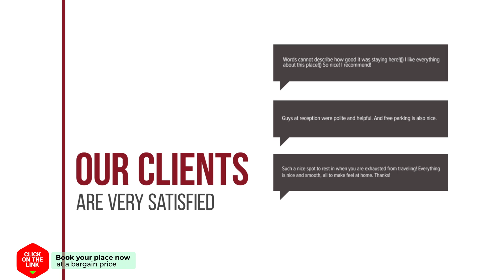Hotel De Nieuwe Tijd Wieringermeer hotel review | Hotels in Slootdorp | Netherlands Hotels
Hotel De Nieuwe Tijd Wieringermeer hotel video review. Hotels in Slootdorp, european 3 stars hotels.